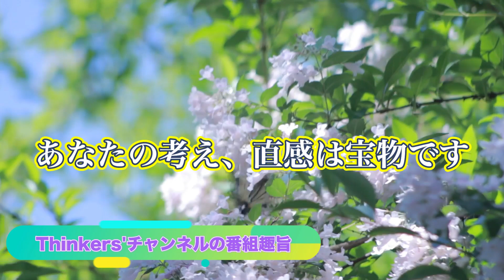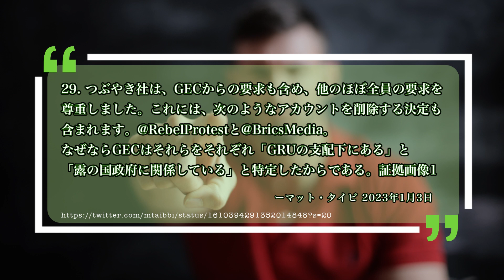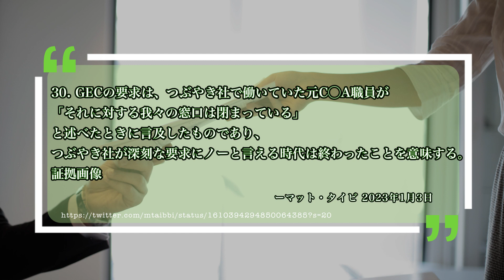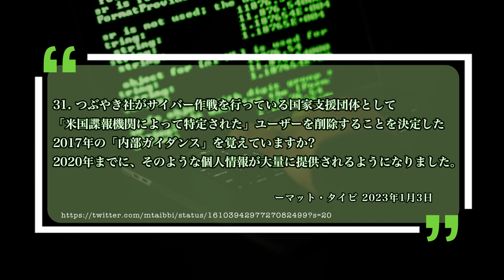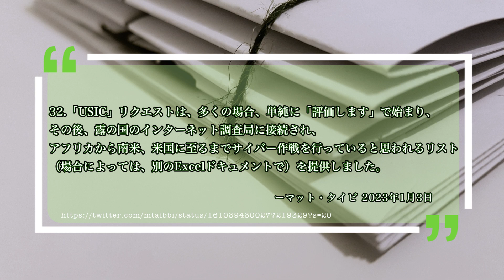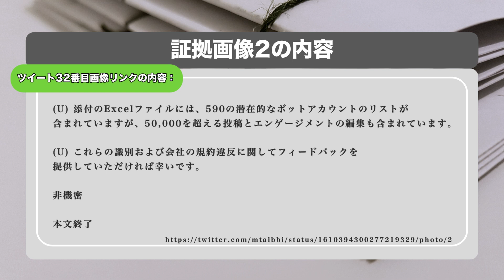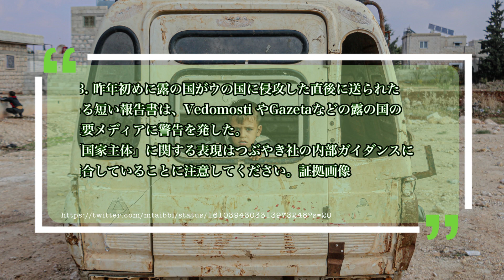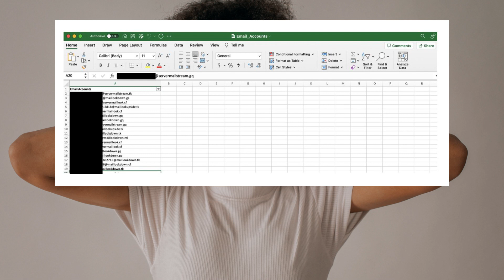ツイッターファイル第13章 パート5 「SNSの政治的検閲」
✅動画の評価もよろしくお願いします💚👍🏼

🟩【Thinkers’ チャンネル公式】🟩

まだまだ開設したばかりです！

⚡災害に備えよう⚡
【ポータブル電源のご紹介】
日本の電圧で使えるポータブル電源です！

このご時世、さまざまな情報が流れる中、できる限りの努力で個人個人が真実を探求していかないえればならないサバイバル状況な気がしてなりません。

そんな中、ただ答えを出すのではなく、感じ、考えることが何より大切だと思います。

「毎日忙しいくて、あまり余計なことは考える余裕がない」と感じ、一つの情報だけ、もしくは権威性のある一般的に流れてくる情報のみに耳を傾け、知らないうちにそれを信じ、一般常識だと思って過ごしている方もいらっしゃるかと思います。
ですが、常識を疑い、自分自身で情報精査をし、よく噛んで消化することは必要だと思います。

私のTwitterや動画で少しでも違った視点から物事が見えるようなインスピレーションが与えられたら幸いです。

自分軸をもって、自分の直感を大切にして、違和感を感じたら調べるくらいでいいと思います。

少しでも多くの人が直感を大事にし、調べる、考えることを始めてくれたら幸いです。

※私はこれが正しい！というようなことは決して言っていません。私の視点、観点、考察をシェアしているだけなので、反対意見や、違和感などがあって当然だと思っています。
ただ、一人の意見として聴いていただき、ご自身の考えや気持ちに向き合っていただければ本望です！